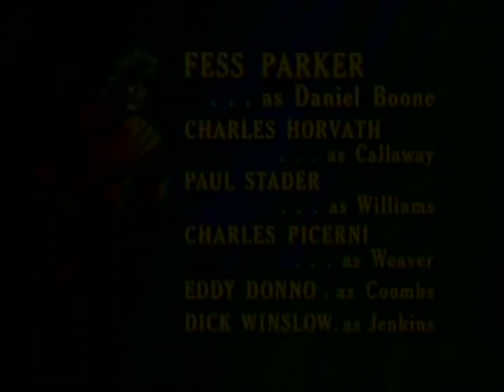Daniel Boone Season 5 Episode 26 Full Episode